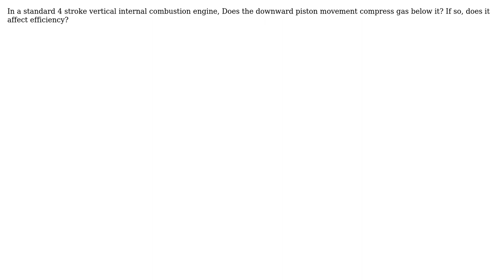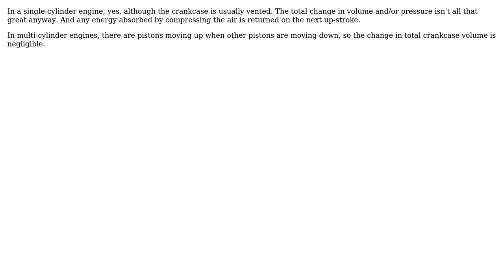Engineering: What happens at the other side of the piston? (2 Solutions!!)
Engineering: What happens at the other side of the piston?

With thanks & praise to God, and with thanks to the many people who have made this project possible! | Content (except music & images) licensed under CC BY-SA | Music | Images & others | With thanks to user harshal naik user Dave Tweed user Chris Johns user Algo and the Stack Exchange Network Trademarks are property of their respective owners. You are responsible for your own actions.